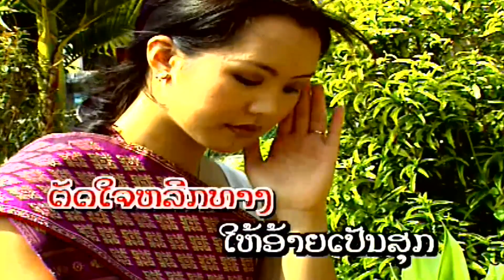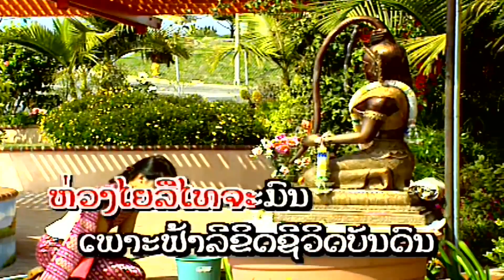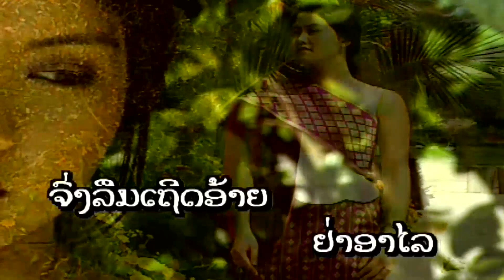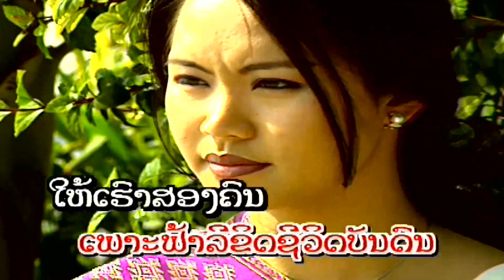Yard Narm Tarn Huk - DARAPHET [ Lao Sweet Love Song]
Artist: Daraphet Kunsatorn
Set Title: Yard Narm Tarn Huk
Please enjoy and have fun!